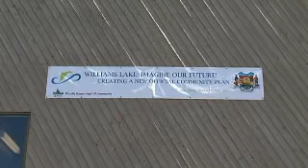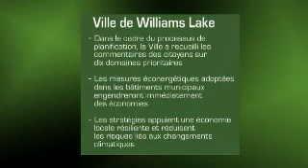Planification intégrée, Dév. durable, Williams Lake (Gagnant, Prix de la FCM 2010, Planification)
Imagine Our Future est une initiative conjointe menée par la Ville de Williams Lake, ses partenaires communautaires, la bande indienne de Williams Lake, la bande indienne de Soda Creek et la collectivité dans son ensemble en vue de se représenter une ville prospère et durable en 2030 et de créer des stratégies de transition pour y parvenir.